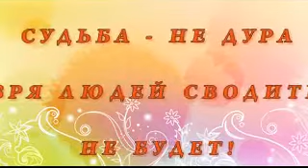Я ответила ему что никому... не разрешаю...Поцелуй без разрешения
Я ответила ему что  никому... не разрешаю...Поцелуй без разрешения  в исп Марина Журавлева

Искренне рада каждому, кто подписывается на мой канал.
Делитесь со своими друзьями понравившимися работами